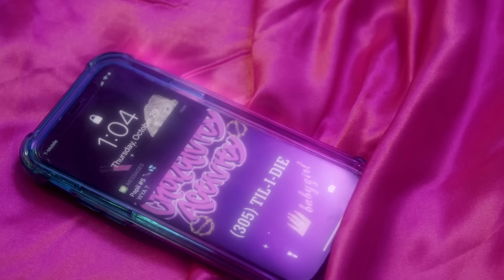La Goony Chonga - Que Te Gusta (Official Music Video)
HAPPY 1 YEAR ANNIVERSARY DIMEN5ION!

Cinematography @DOWNTOMARS
 Creative Direction @krocaine5363
 Edit by Brooke Bevers @brookebevers
Hair/Nails @krocaine5363
 Makeup @leslieecastle
Produced by @JhawkProductions
 Lyrics by La Goony Chonga